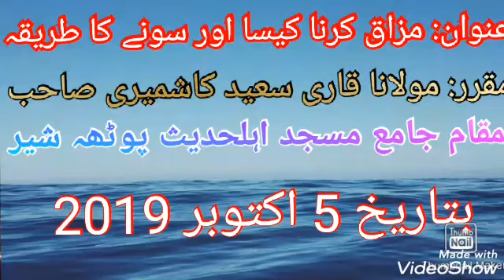Mazaq karna kaisa by Molana Qari Saeed kashmiri